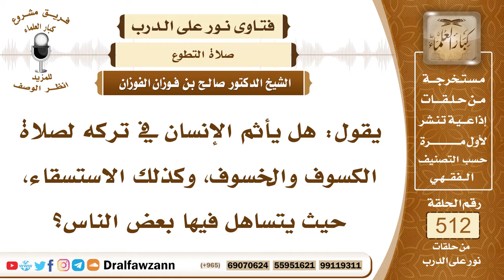7748- هل يأثم الشخص بتركه لصلاة الخسوف والكسوف والاستسقاء؟ - الشيخ صالح الفوزان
"7748- يقول: هل يأثم الإنسان في تركه لصلاة الكسوف والخسوف، وكذلك الاستسقاء، حيث يتساهل فيها بعض الناس؟
الجواب: الجواب: إذا ترك كل هذه الصلوات، أو بعضها أثموا جميعًا؛ لأنها متأكدة، وأما إذا قام بها من يكفي، فهي سنة كفاية متأكدة، إذا قام بها من يكفي حصلت السنة، وينبغي للمسلم أن يحضرها ليحصل على الأجر، حتى ولو قام بها غيره، يحضر هو ويشارك في الأجر والدعاء.
السيرة الذاتية:
للاشتراك في قناة الشيخ صالح الفوزان

14_ الشيخ محمد أمين الشنقيطي
يتيوب

15_سماحة المفتي عبد العزيز آل الشيخ
 يوتيوب

رئيس الفريق
لمشروع كبار العلماء